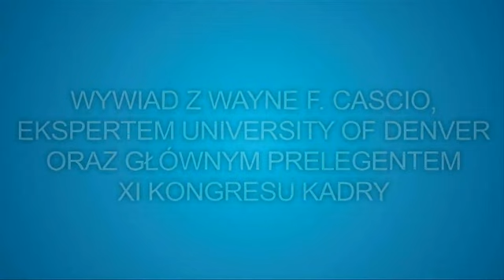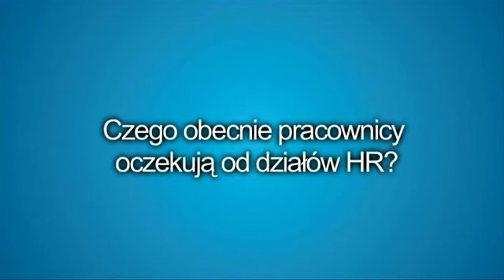Wayne F Cascio o analizowaniu danych i strategii w działaniach HR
Wayne F. Cascio z Uniwersytetu Denver Colorado, główny mówca XI Kongresu Kadry, opowiada o analizowaniu danych i strategii w działaniach HR. Wywiad w języku angielskim.